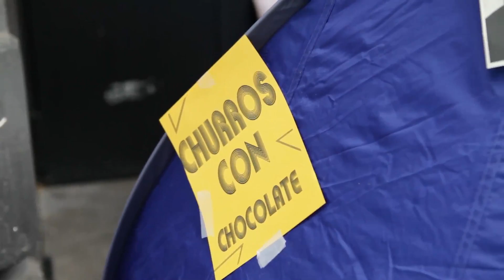churroadicto 1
Churros con chocolate vuelve el próximo 22 de septiembre, si quieres entrar no tardes demasiado, que ya hay gente que está haciendo cola para entrar.